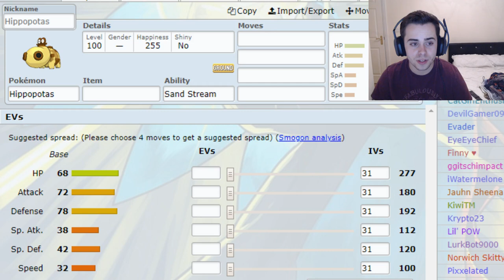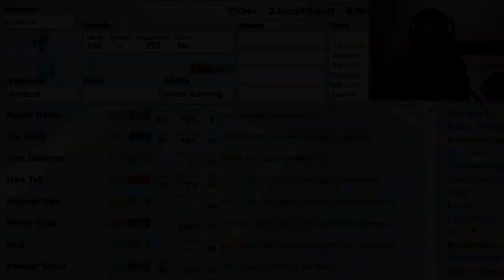Baby League S1 | Week 0 | Norwich Skitty Draft Analysis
Hey guys and welcome my Baby League Draft Analysis!